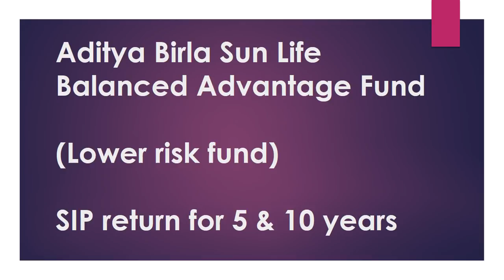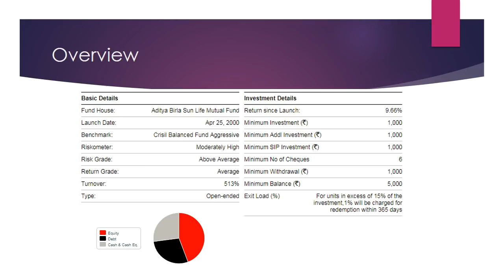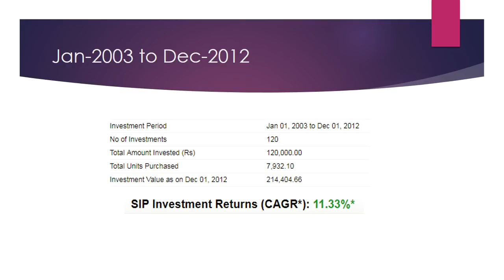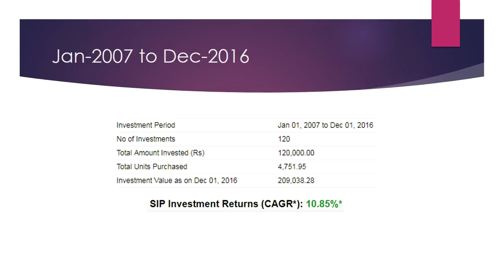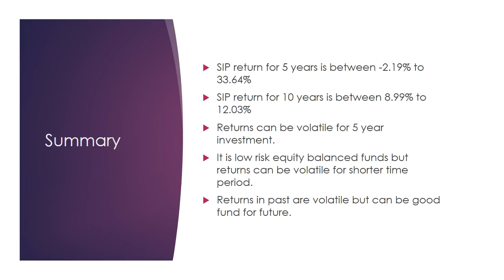Aditya Birla Sun Life Balanced Advantage Fund | SIP Return for 5 & 10 Years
SIP return for 5 years is between -2.19% to 33.64%

SIP return for 10 years is between 8.99% to 12.03%
Returns can be volatile for 5 year investment.

It is low risk equity balanced funds but returns can be volatile for shorter time period.

Returns in past are volatile but can be good fund for future.